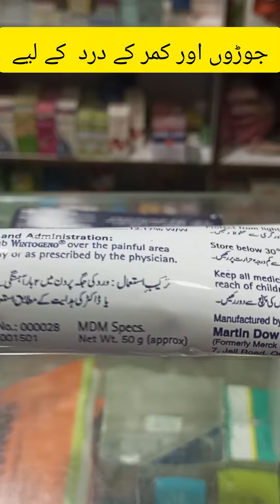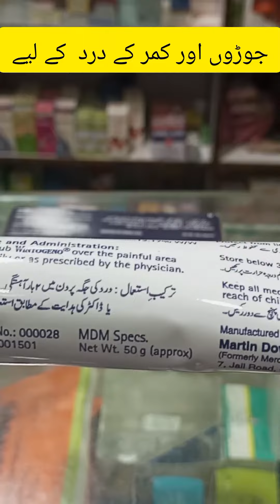wentogeno balm uses in Urdu | wentogeno balm benefits in Urdu | wentogeno balm side effects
wentogeno balm, pain killer ,pain relief, pain reliever balm

stiffness, including backache, fibrositis, lumbago, muscular aches, neuralgia, painful bruises, sciatica, sprains and strains.